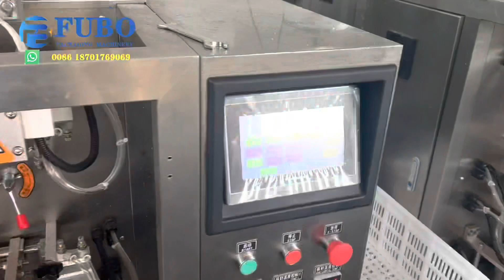How to packing jelly in sachets | jelly factory in China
Jelly packaging machines